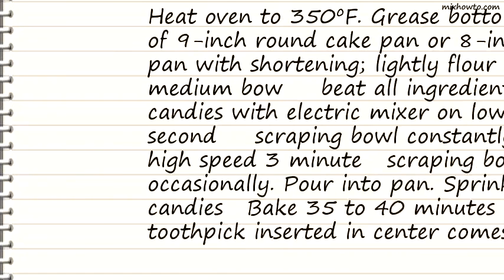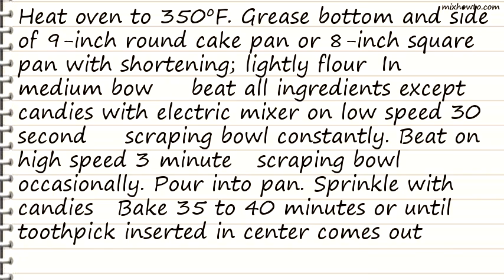Recipe Candy Bar Peanut Butter Cake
INGREDIENTS:
●1 1/2 cups Gold Medal all-purpose flour
●1/4 cup butter or margarine, softened
●2 eggs
●1/2 cup coarsely chopped miniature chocolate-covered peanut butter cup candies